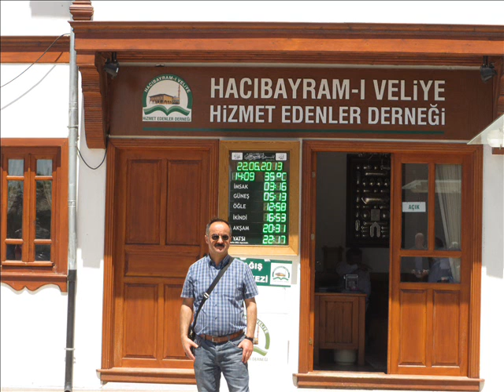HÜSEYİN GÜNEYTEPE 5BADI SABAH